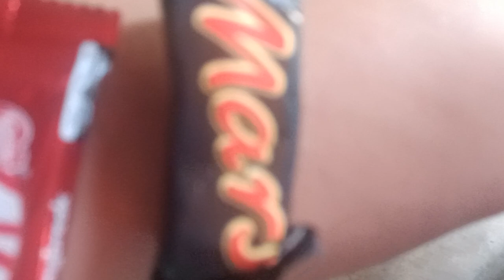Chocolate part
Chocolate KitKat